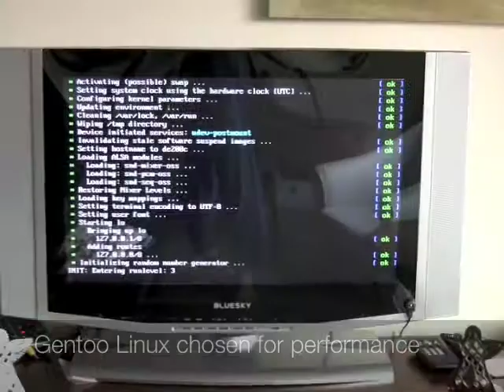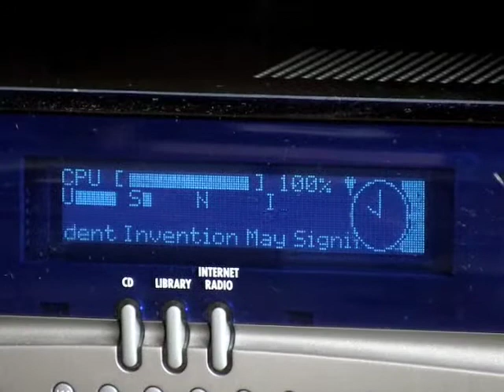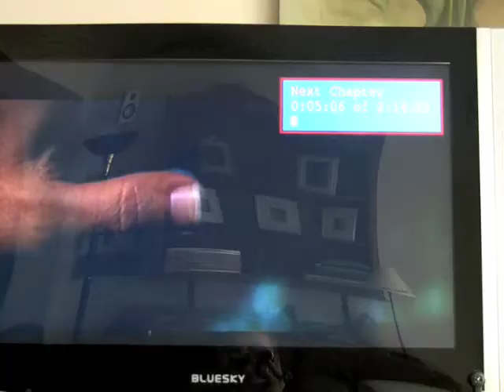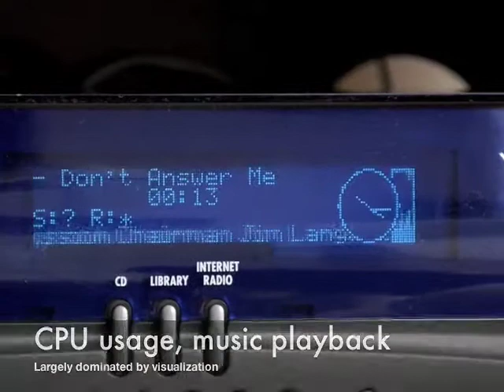DE 200C running MythTV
The 2001-vintage HP DE200C was a short-lived music-only digital media center (CD-writer, Internet radio). I upgraded the memory from 64M to 256M, replaced the original CD-writer with a DVD driver, the Celeron 533 with a Celeron 1066, and added an Hauppauge TV tuner. I then installed Gentoo Linux, MythTV. I also developed a driver for the front-panel Vacuum Fluorescent Display and modified the Linux keyboard driver to recognize the remote control and DE200C front-panel keys. The result is a silent, full-featured set-top box.